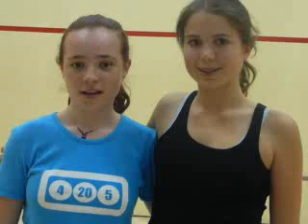champ. france Benj/Cadet